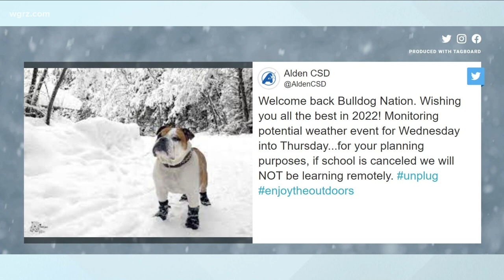Local school districts discuss plans for snow days this winter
The Depew Union Free Schools will use all of their allotted snow days before shifting to remote learning.